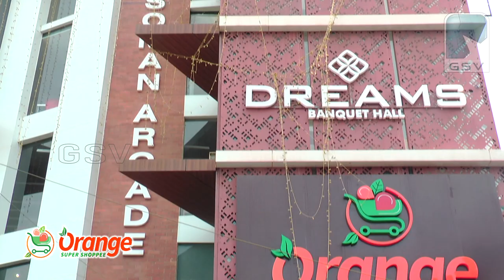അഡ്വക്കറ്റ് എംകെ പ്രേംനാഥിന്റെ ഓർമ്മകൾ അയവിറക്കി വടകര